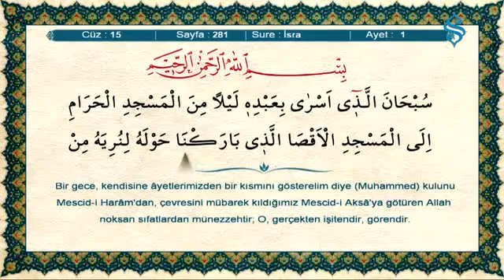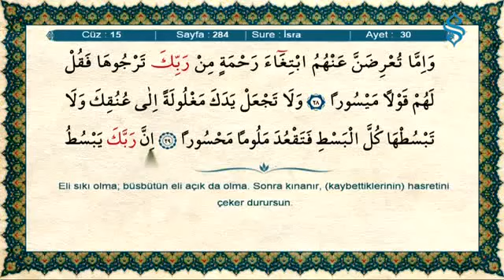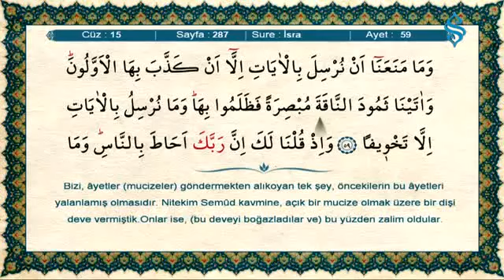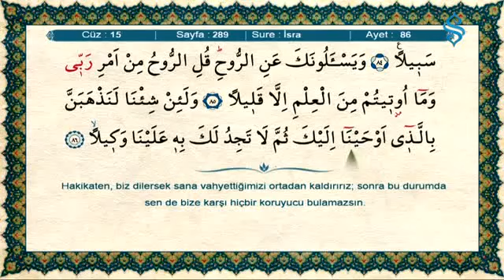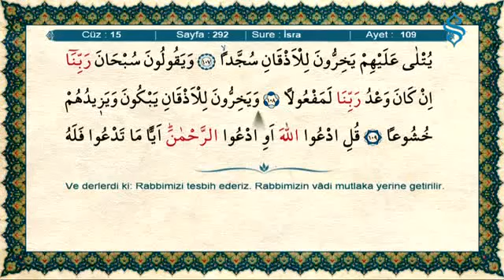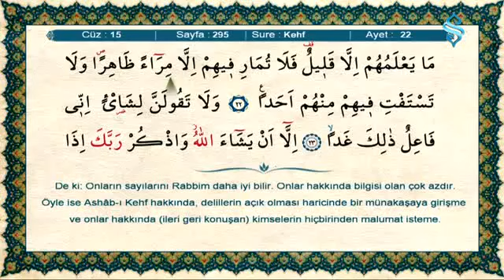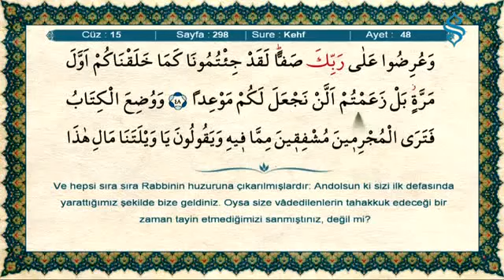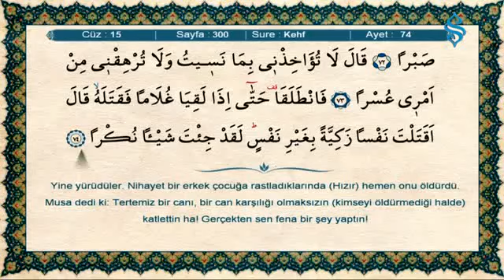HATMI SERIF KURAN-I KERIM 15.cüz mukabele Ramazan Şimşek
Kur’an-ı Kerim Okumaya Başlarken Okunacak Dua:

Allâhümme bil’hakkı enzeltehû ve bil’hakkı nezel. Allâhümme azzim rağbetî fîhi vec’alhü nûrân libasarî. Ve şifâen lisadrî. Allâhümme zeyyin bihî lisânî ve cemmil bihî vechî ve kavvi bihî cesedî. Verzuknî tilâvetehû alâ tâatike ânâe’lleyli ve etrâfe’nnehârî. Vahşurnî mean’nebiyyi Muhammedin sallallâhü teâlâ aleyhi ve selleme ve âlihil’ahyâr.

Türkçe meali;

Allahım! hak ile inzal buyurduğun,gönderdiğin kur’anı kerim hürmetine,efendimize nazil olan (gelen) kur’an-ı mübin hatırı için, senden yardım istiyorum. Allahım! Kur’an’a karşı rağbetimi (istek ve arzumu, sevgi ve aşkımı) arttır. Onun nuru ile gözlerimi aydınlık kıl, onun fevz ü bereketiyle gönlüme şifa ver. Allah’ım! Kur’an’ın ile dilimi süsle,yüzümü güzelleştir (yüzümü ilahi nurunla nurlandır). Vücudumu Kur’an’la güçlendir. (Allah’ım! Kur’an’dan maddi,manevi fevz ü bereket alan kullarının içine beni de dahil et). Beni Kur’an okumakla rızıklandır, gece ve gündüz kur’an okumamı nasip et ve beni, kıyamet günü sevgili Peygamberimiz Hazret-i Muhammed (s.a.v.)ile ve Onun (s.a.v.) al ve ashabiyle (r.a.) haşret (dirilt).